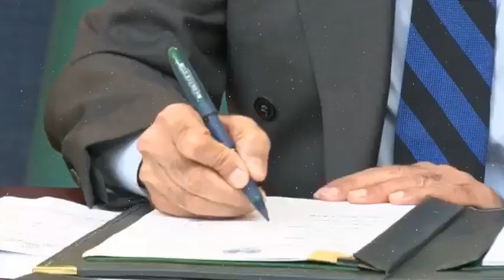Imran Khan PTI Response To Shehbaz Sharif | PMLN Deal With Establishment In Discussion, Asif Zardari